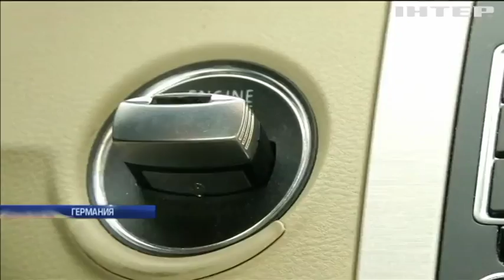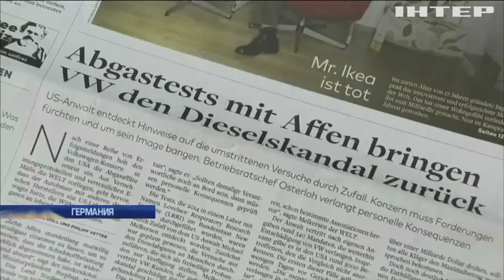Немецкие автопроизводители ставили опыты на животных и людях